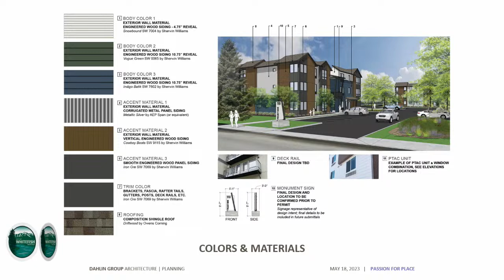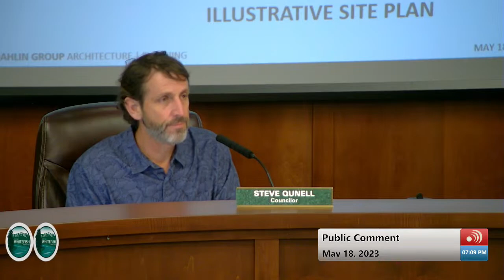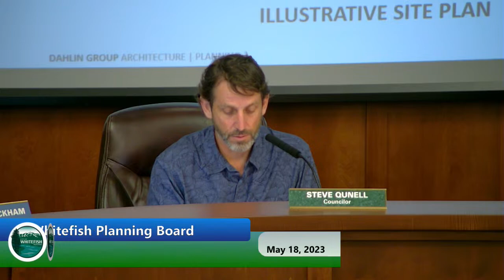Whitefish Planning Board - May 18, 2023